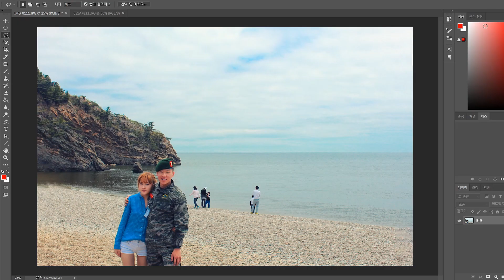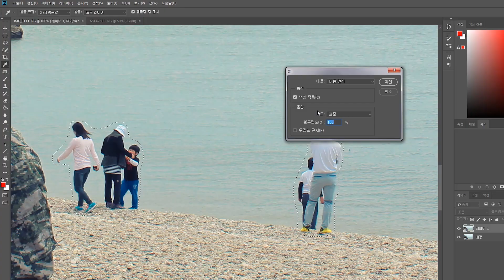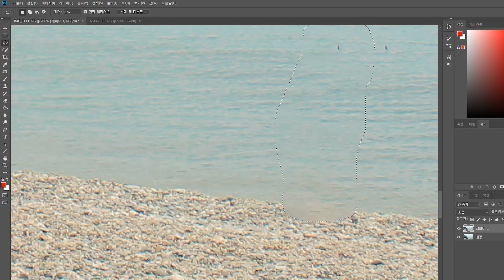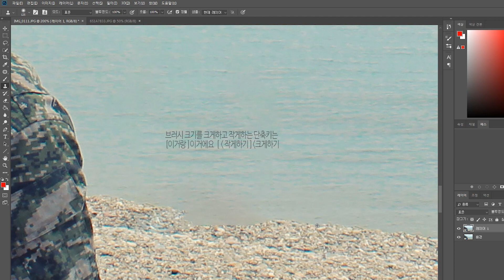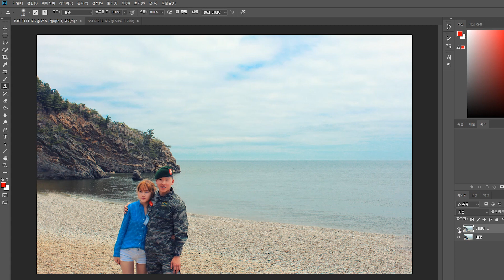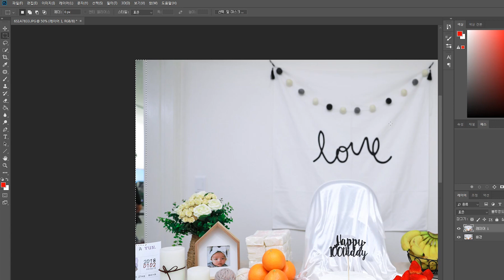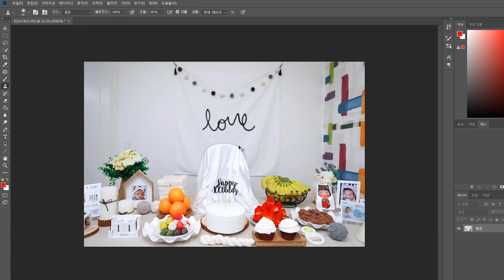[우티쇼트] 포토샵으로 불필요한 부분 특정 사람 지우는 방법 간단하게 해결해요~!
안녕하세요 우티쇼트 우찌입니다.
오늘은 사진을 찍었는데 불필요한 부분이 있다던가 아니면 내가 아닌 다른 사람을 지울 때 사용하면 좋은 방법으로 찾아왔어요.
제일 잘 먹히는 사진은 배경이 단순할 때 제일 좋구요 복잡하게 되면 인식을 잘 못할수있지만 꾸준히 노력하고 공부하다보면
복잡한 배경에서도 잘 활용 할 수 있을거에요 (저도 엄청 연습중이랍니다)
다음에도 기초적인것부터 바로바로 준비를 해서 올려드리도록 할께요 감사합니다 좋은 하루 되세요!

BGM
Swipesy Cakewalk, Bark Sting

이 영상에는 네이버에서 제공한 나눔바른고딕 글꼴이 적용되어 있습니다.